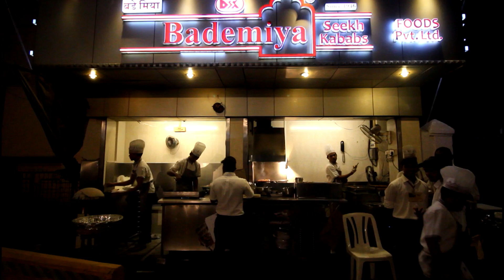Bademiya Mumbai | Honest Review | Real Kebab Champ of Colaba ?